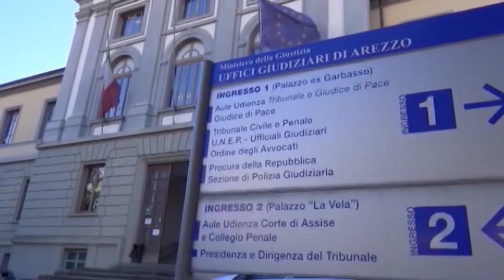Csm archivia su pm Rossi: imparziale, resta al suo posto